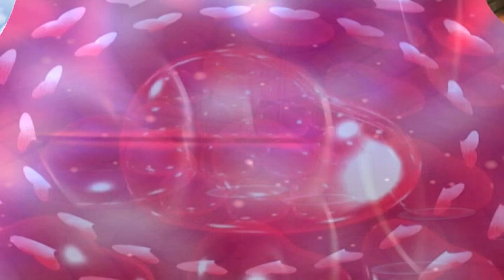Roshan Lal Bind 7